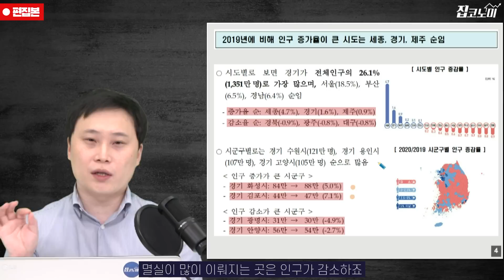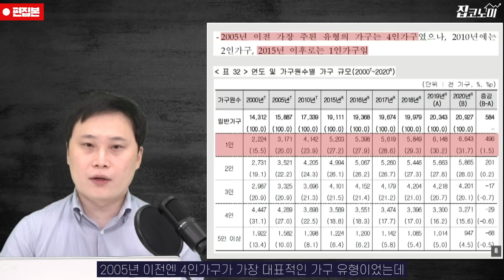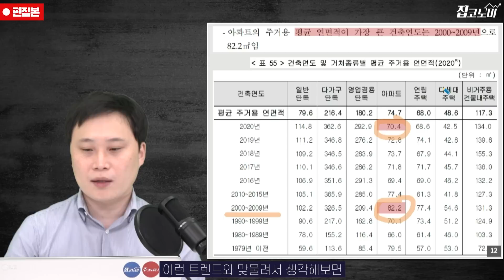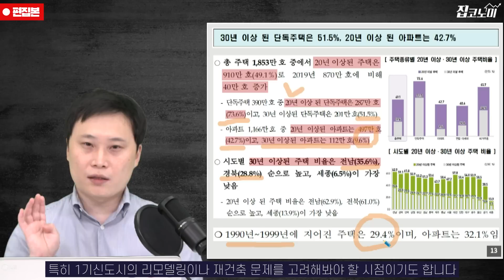[편집본] 인구주택 통계로 본 부동산 / 전형진 기자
잊고 있었지만.. 얼마 전 2020 인구주택총조사 결과가 공표됐죠. 이름에 주택이 들어가는 만큼 부동산과도 밀접한 통계인데요. 현재를 진단하고 미래 부동산시장 환경을 예측하는 데 중요한 자료이기도 합니다. 이번 시간엔 라이브가 아닌 녹화본으로 전형진 기자가 핵심만 짚어봅니다.